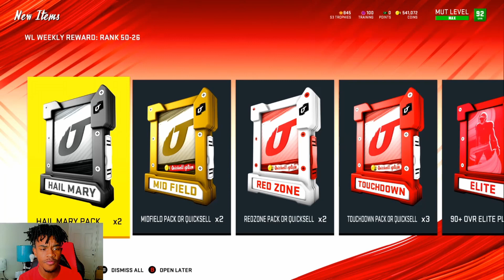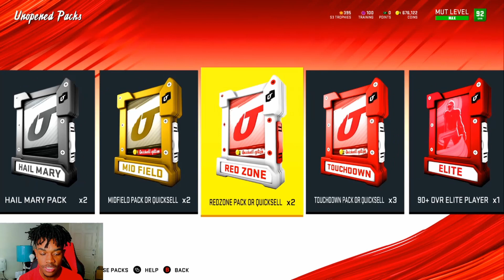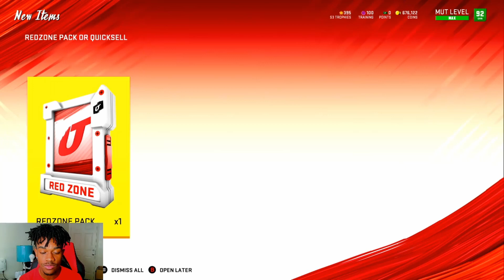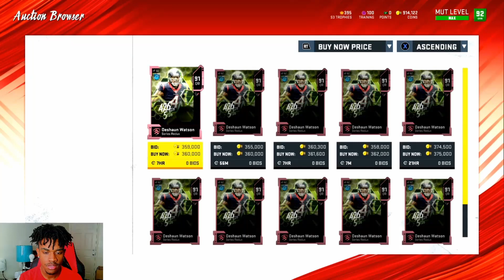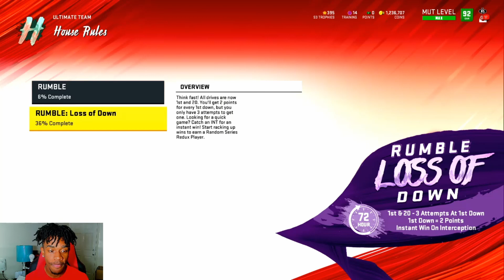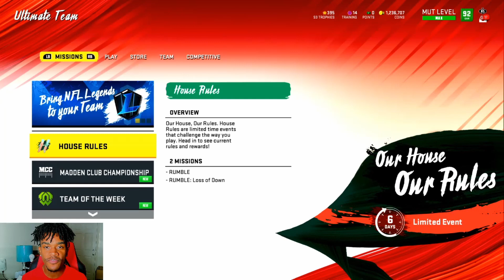TOP 25-50 WEEKEND LEAGUE REWARDS! HUGE PULL! NEW KIRK, MINKAH, HENRY! MADDEN 20 ULTIMATE TEAM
LATEST VID!
BIG College Football 25 News! 7v7 MODE, CREATE A TEAM, AND MORE! THIS CHANGES EVERYTHING! NCAA 25
7.698K Views - Feb 23, 2024

CURRENT SUB GOAL! 168% 15.2K/9K

LATEST TIPPER! U stink - $5.00

Hey guys in this video we open our 25-50 weekend league rewards! Also go over the new TOTW players that came out today!